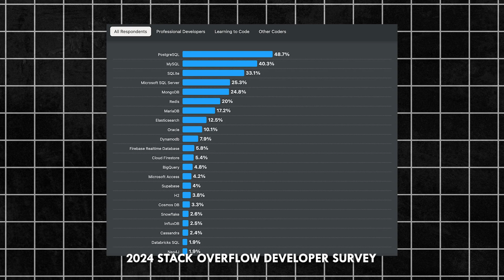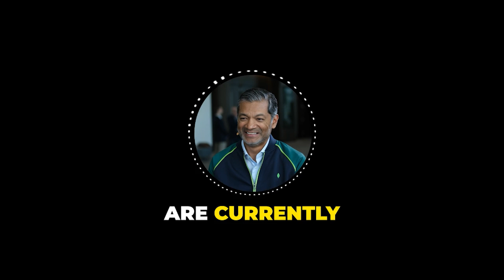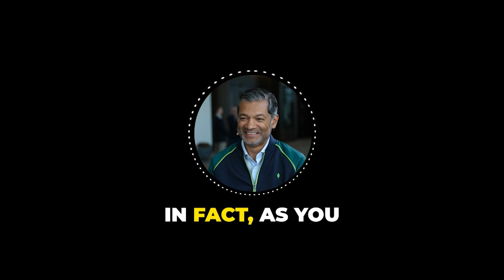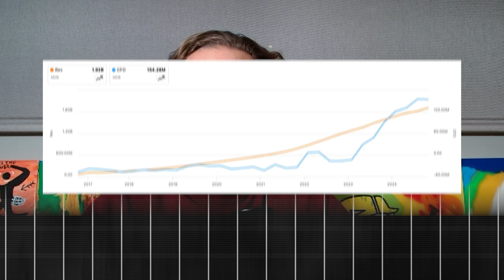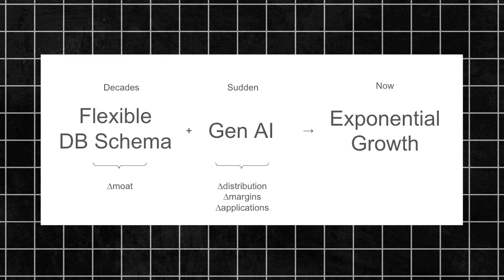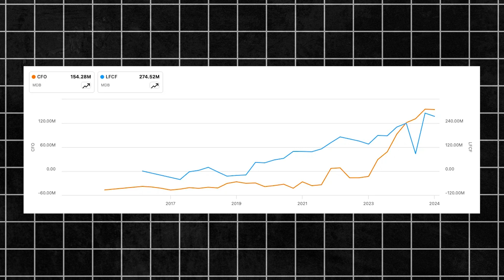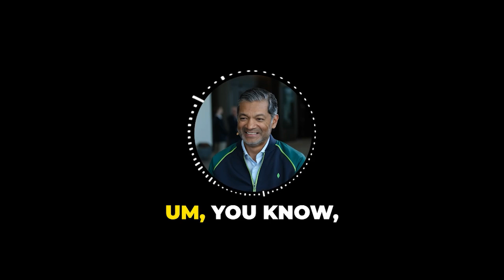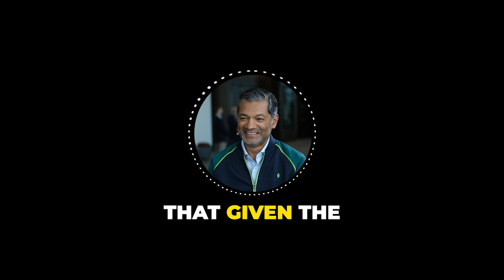MongoDB is the Nvidia of AI Databases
Mongo’s database schema has an edge in AI applications. As more AI apps come to the market, Mongo stands to benefit considerably.

Mongo DB seems to have a database architecture that’s uniquely suited to the requirements of AI apps. This means that if AI takes off, Mongo DB has a considerable runway ahead from its $1.96B revenue run rate in the twelve trailing months. Mongo’s competitive advantage is the flexibility of its schema, which is considerably higher than SQL-based databases. AI applications require complex and rich data structures, together with lots of contextual real-time data to work. While SQL databases are good for Web 2.0 apps, they don’t quite work for AI ones.

SQL stands for structured query language and it allows developers to retrieve and store data into databases made of tables. These tables are rigid and once you build an application, changing the structure of these tables is usually a nightmare. AI applications have to deal with different data types, source data, vector data, metadata, and generated data, right alongside your live operational data.